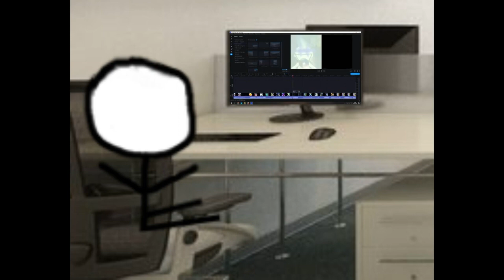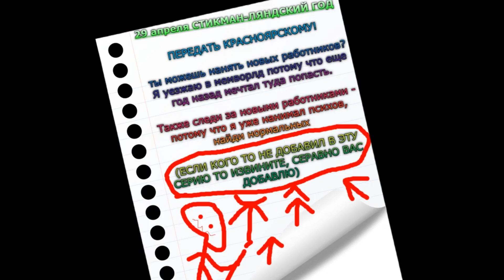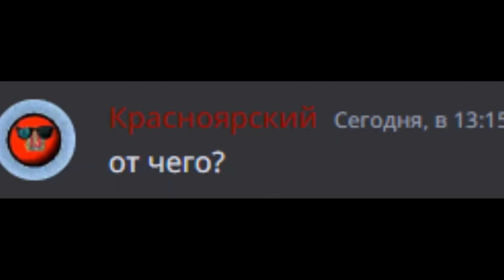Все Сериалы Стикманыча, Сборник!